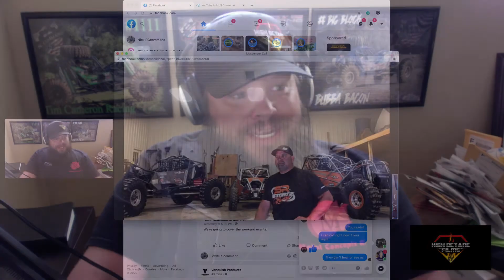On the Hill w/ Nick and Friends: Stortz Racing episode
On this episode, we talk to one of the most committed new drivers in rock bouncing, Mr. Jay Stortz!